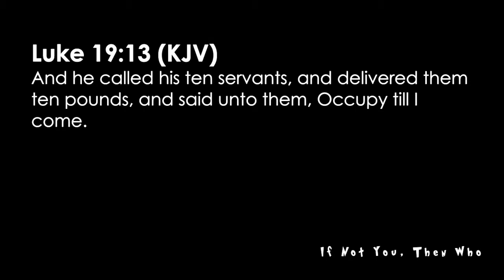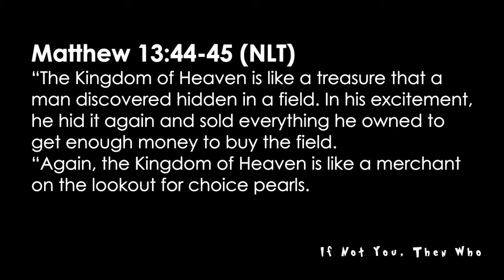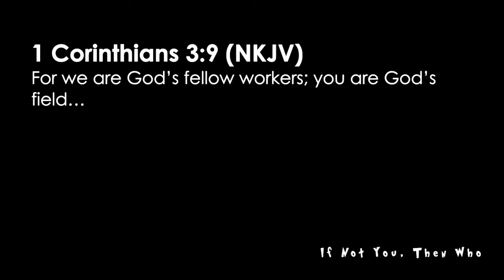If Not You, Then Who Part 1 12.03.17